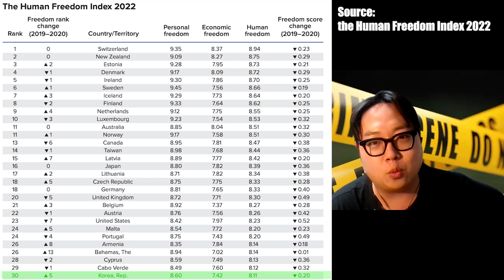A Killer Who Needed Revenge on Society - Kim Dae Doo [Podcast EP.7]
You've heard of the K-wave, but now it's time to go a little darker than all the K-pop and K-dramas you usually see.

Today's case follows a man who just couldn't let society away with how he felt he was treated. Here is the story of Kim Dae Doo.

Writer: Walter Lee
Editor: Walter Lee